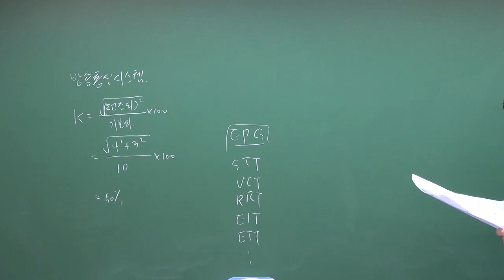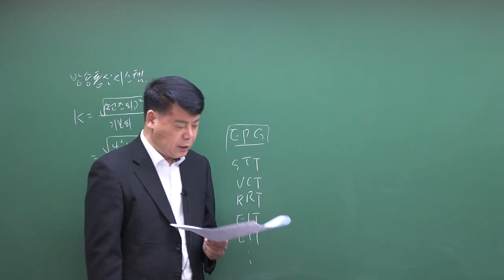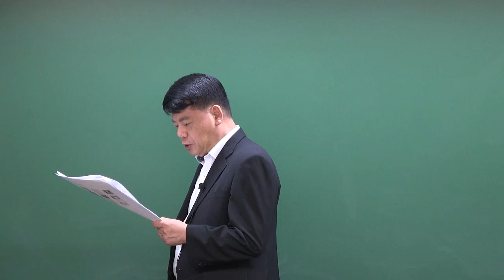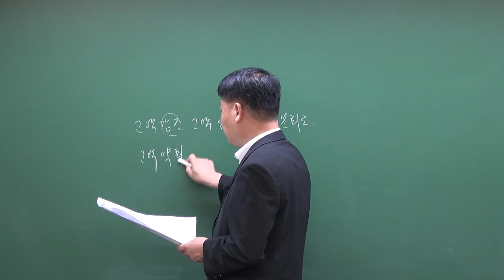2019년 1회 방송통신기사 방송통신시스템